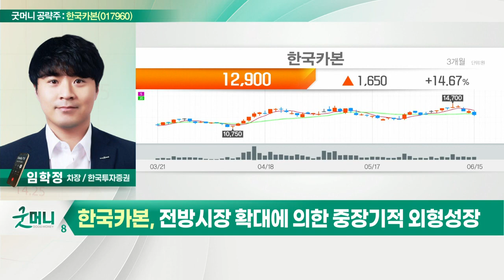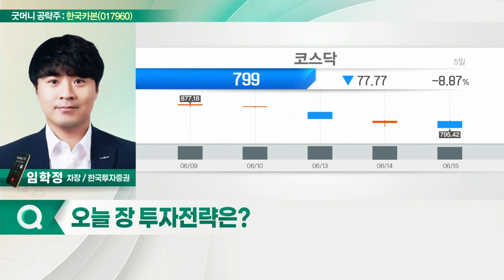한국카본(017960)... 조선업체 LNG선 수주 실적 개선_굿머니 공략주 (20220616)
- 조선업체 LNG선 수주 실적 개선
- 선가 상승으로 보냉재 판가 상승 기대
- 전방시장 확대에 의한 중장기적 외형 성장